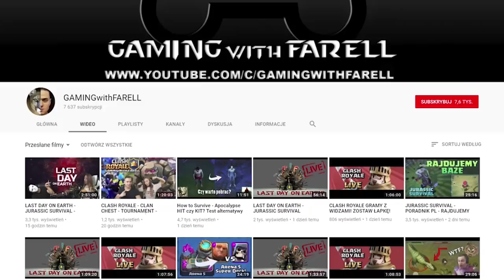NO Gem's RUSH - CLASH ROYALE POLSKA - HUNTER DECK - Arena 9 Jungle Arena #22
Witam w nowej serii na moim kanale o nazwie NO Gem's RUSH! W której razem z Justyna (JJ) postaramy się osiągnąć Legendarna Arenę w grze Clash Royale Polska bez wydawania pieniędzy na GEMY! Dzisiaj testujemy Hunter Deck! Jaki Deck wybrać? Arena 9 Jungle Arena! Test Decków, Porady, Tipy, oraz Strategie!